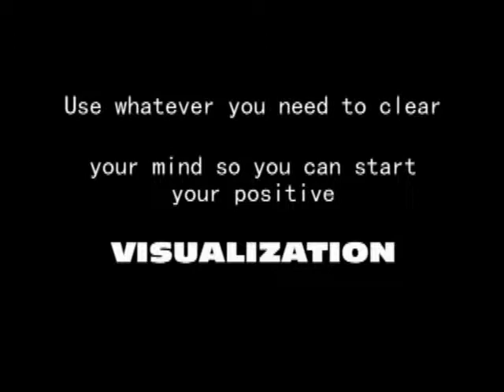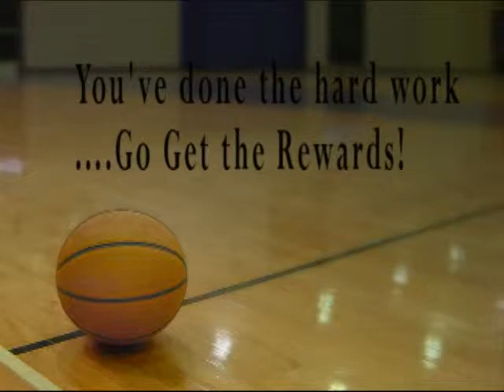Get Your Mind READY